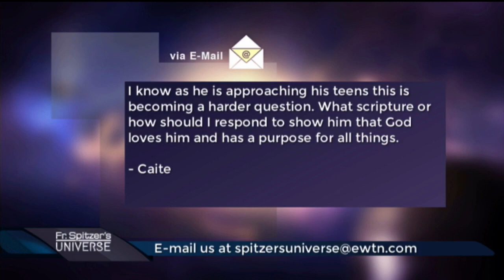Living Well with a Disability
Birth defects such as radial dysplasia, spinal bifida, and blindness may cause one, especially adolescents to ask "Why would God make me this way?"

In this clip from Father Spitzer's Universe, Fr. Spitzer addresses how he lives well with his own disability.